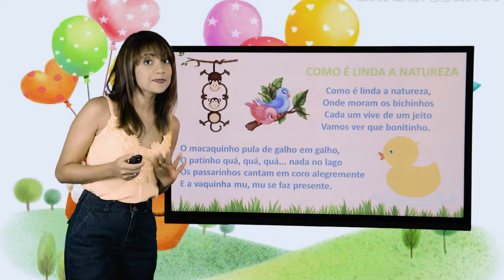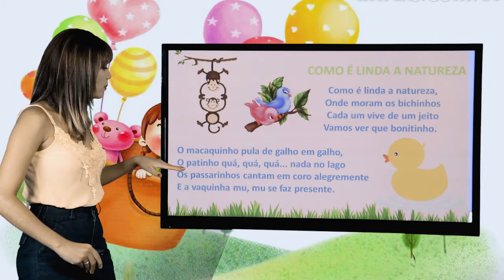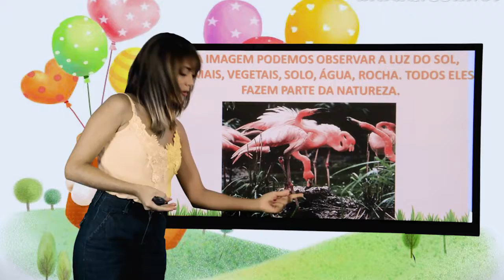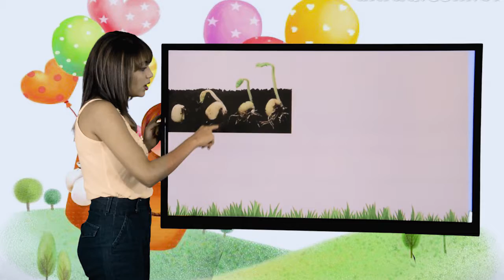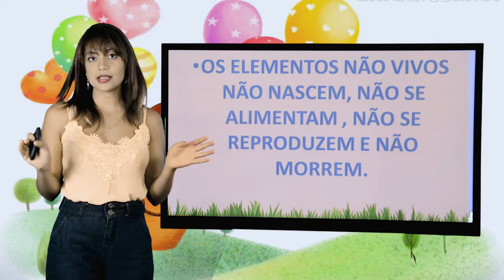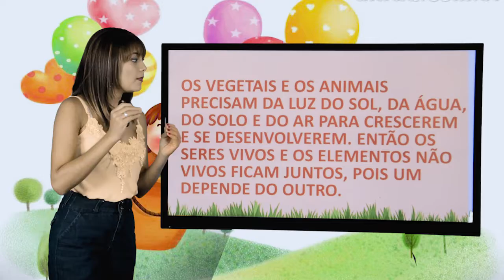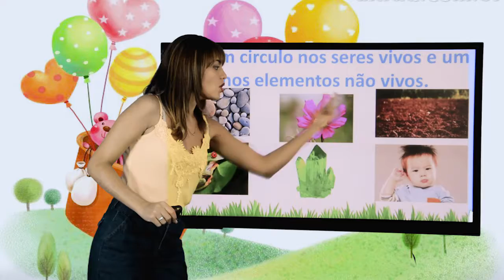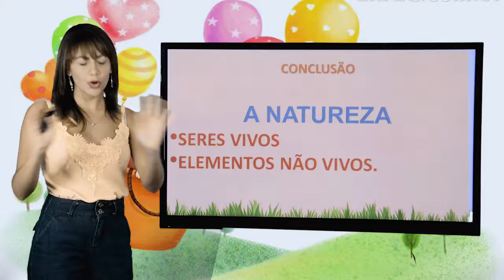1º ANO - I TRIMESTRE - CIÊNCIAS - AULA 1 - A NATUREZA/ SERES VIVOS E ELEMENTOS NÃO VIVOS